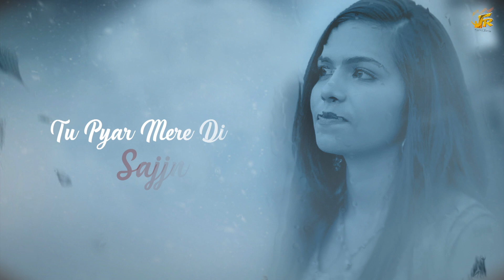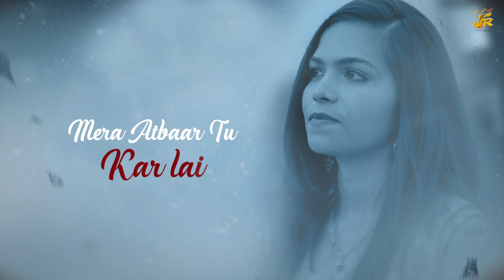Kadar | Gagan Pawa | Goldy Pawa | Musical Bird | FLAG Records | Latest Punjabi Song 2021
FLAG Records Presents "Kadar" in association with Moving Pixels Studio. This punjabi song is sung by Gagan Pawa. The music is done by Musical Bird & Vasir, lyrics are penned by Goldy Pawa. Worldwide distribution, promotion, pre & post Productions of this punjabi song is by Moving Pixels Studio.

Callertune:
- [ ] Airtel: Dial 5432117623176 Or Wynk Application
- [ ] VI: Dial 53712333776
- [ ] Jio: JioSaavn Application
- [ ] BSNL: sms 12333776 to 56700

Song: Kadar
Singer: Gagan Pawa
Lyrics: Goldy Pawa
Mix & Master: Vasir
Design: Freshy Sunny
Post Production & Digital Partner: Moving Pixels Studio
Video: Kalsi Singh
Label: FLAG Records